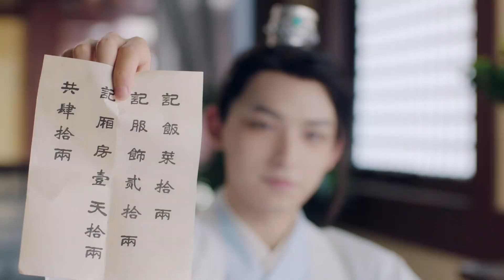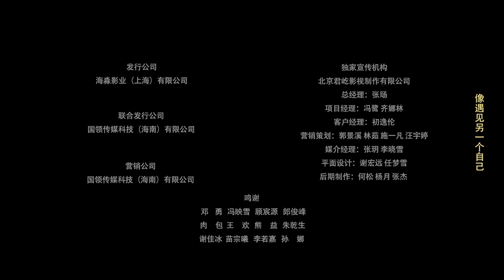【2023最新穿越喜剧-1080P】哦，我的宠妃大人SUB CN EP05--欢乐来袭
主演：鹤男 / 祝子杰 / 王庭旭 / 宋昭艺 / 杨云溪 / 更多...
导演：郭云齐
地区：大陆
年份：2023
语言：国语
简介：
该剧讲述了身怀怪力的铅球运动美少女苏小意外穿越进了她正在追的漫画《哦，我的宠妃大人》中，一连串的“惊喜”展现在苏小面前，原漫画女主角苏潇的CP男主蜀王竟然被反派大姐苏月横刀夺爱，而苏潇被许配给了讨人厌的男二睿王，伤心之余竟然选择了自我了断。最大的“惊喜”是苏小穿越之后化身成了女主角苏潇“亡者归来”，苏小一改原女主傻白甜的性格设定，她变身钮钻禄氏·苏小，和反派大姐展开了一段反转不断的宅斗戏码。同时苏小慢慢发现了睿王这个“讨厌精”竟然藏着令人欣赏的另一面，两颗心越来越近，一段跨越现实和漫画的甜爱像夏花一般灿烂绽放。苏小和睿王一吻定情，真爱之吻将时空大门开启，面对浪漫爱情和重回现实苏小该何去何从.